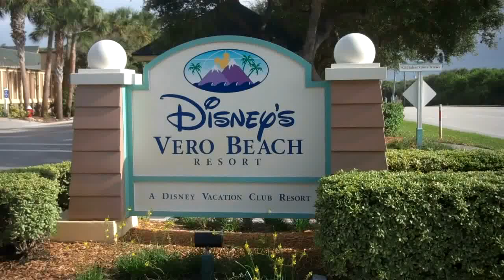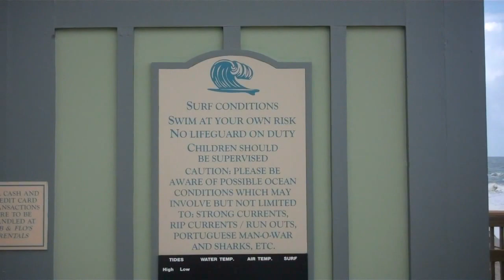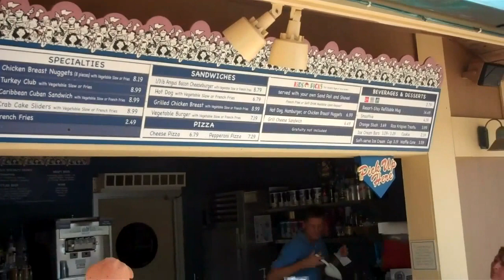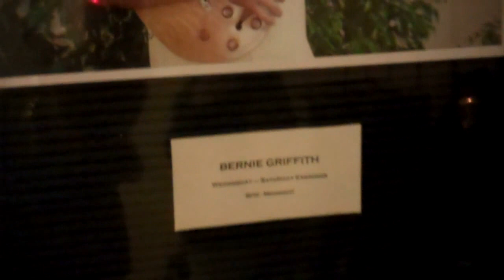Disney's Vero Beach Resort Weekend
Located in Vero Beach, FL., Disney's Vero Beach Resort really has three themes, treasure (it's on the treasure coast), conservation (particularly the sea turtles that nest on the beach here) and the Florida citrus industry. When we were there, it was unusually windy and the surf was really kicking up. I put this little video montage together from our weekend visit, October 2011.